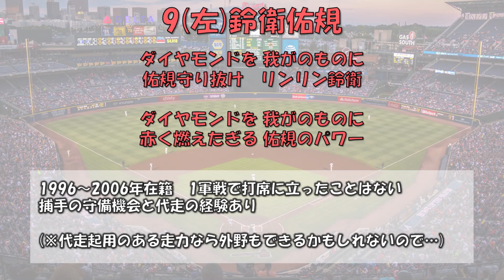NPB通算0安打の選手で1-9(応援歌と1軍戦出場経験のある選手)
他に杉田勇さんもいますね。(捕手が豊富なので選外に。)
1軍戦出場のない人の応援歌も含めれば、もっといるかも？

(二)リリアーノ
(遊)丸山泰嗣
(右)陳文賓
(三)ボニチ
(指)大野隆治
(一)山之内健一
(捕)加藤領健
(中)牧谷宇佐美
(左)鈴衛佑規